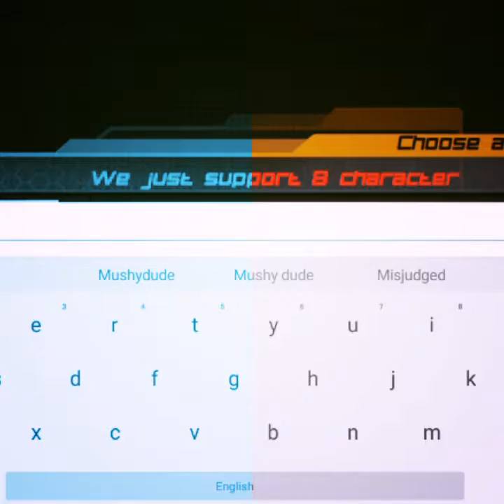Mini animation call of duty